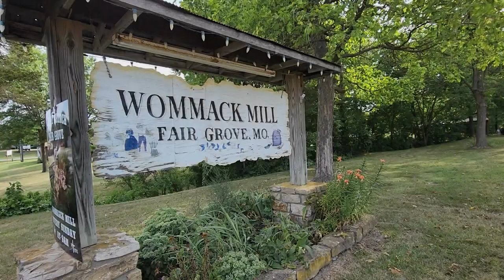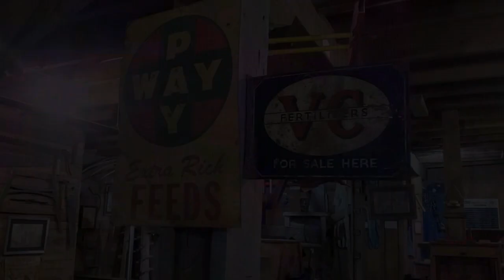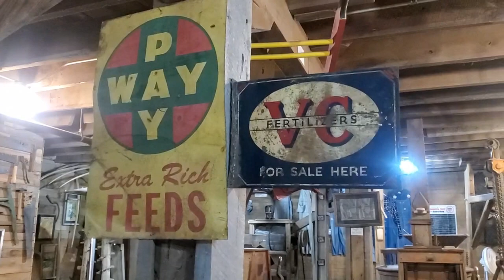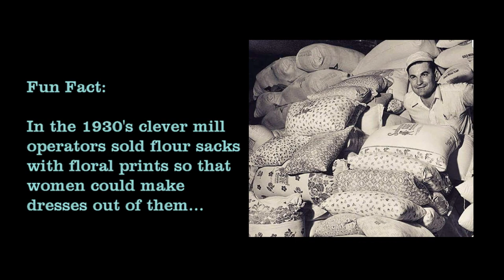Wommack Mill in Fair Grove We'll learn how to grind corn and flour using a steam powered grist mill.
Resting in the Ozark Mountains is a nearly 200 year old grist mill that serves as the mascot for a small rural community. Home to the Fair Grove Heritage days craft fair and ice cream social. This mill receives tens of thousands of visitors annually. For the region, a steam powered mill is unusual, however the mill boasts of four operating grinders, one vertical stone mill, one horizonal stone mill and two roller mills. We will take a closer look at all of the equipment inside of Wommack Mill. We will also talk about the history of the mill and the struggles of constructing a mill back in the day. In this video we'll talk about the process of how flour is made and how they used mills to grind corn.

These mills were the original "green" energy manufacturing plants. There is so much history associated with these old grist mills and each one has it's own story to tell. Join me as we explore water mills all over the country.

Please visit: The Society for the Preservation of Old Mills

Milling Around with Jim Viebrock

Millin' Around with Jim Viebrock Season 1 Episode 10 release date 7/18/2022 Remastered

Welcome to Millin' Around with Jim Viebrock.
In this video blog series I travel all around the country re-visiting the old mills that I have photographed for more than 30 years. These sites have interesting history and are nestled in some of the most picturesque locations in the country. I'll talk about the unique features of each structure and the use of the topography to create energy, I'll share the stories of human success and trials, how the mill operated and how each mill impacted the communities that grew alongside them. I'll talk about how these mills were used during the civil war, why they were captured or burned and by who. These fascinating locations are true survivors and their stories are worthy of telling. Come with me on a beautiful journey of folklore, history and engineering, not to mention some of the most beautiful and amazing locations.

Grist Mills, Water powered mills, Water wheels, Overshot wheel, undershot wheel, turbine, Water turbine, grinding corn, stone mill, roller mill, water power, old mill, society for the preservation of old mills, water mill, grinding wheat, mills in Missouri, things to do in Southwestern Missouri

This video may appear on media outlets that insert advertisements or advertisers (such as, but not limited to: YouTube, Facebook Etc.). The producers of this video have no control over what, if any, advertisers or advertisements may appear or be inserted. The producers of this video cannot be held liable for any products, claims or warrantees presented during the video for which it has no control. The producers of this video are not endorsing any products or opinions that may appear as advertisers or experts in inserted material.

This video is produced independently from the location that the video may shot in or at. This content is for entertainment only. The producers are not responsible for any errors stated, historical inaccuracies, or misrepresentations of characters discussed or portrayed.

Any information contained within should be considered as entertainment only and should not be considered as fact. Any information, conclusions or statements derived from the information contained in this video should be verified by the person choosing to act on said information.  Nothing in this video infers or constitutes a “client” arrangement.